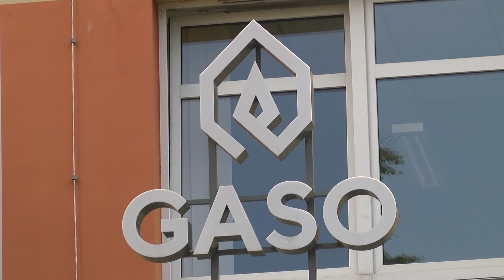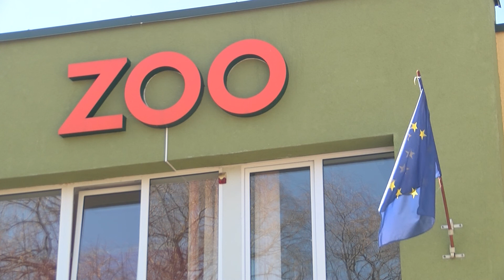Daugavpils 100+ sekundēs (14.07.2022.)